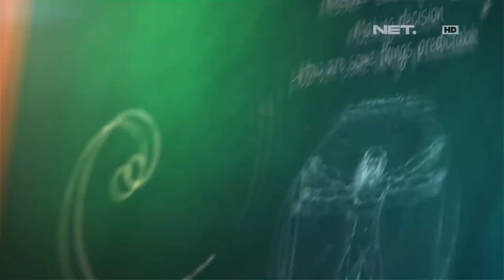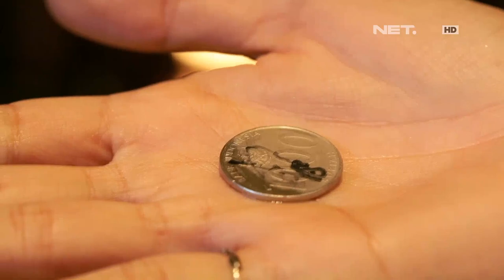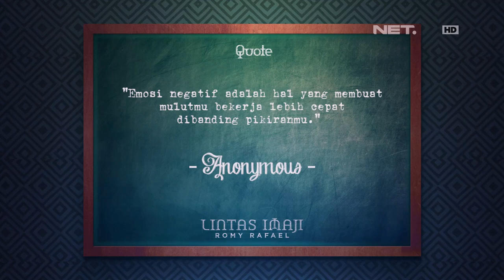Lintas Imaji - Bereksperimen dengan Emosi Poppy Sovia